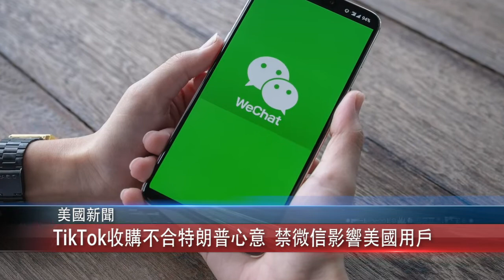0917 粵 TikTok收購不合特朗普心意 微信禁令不影響美國用戶